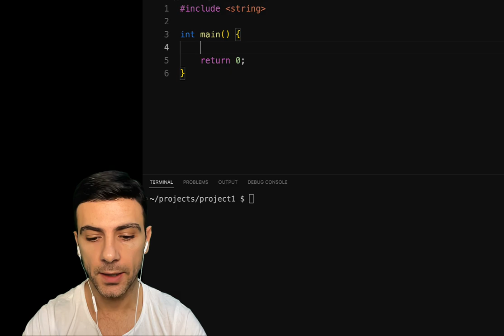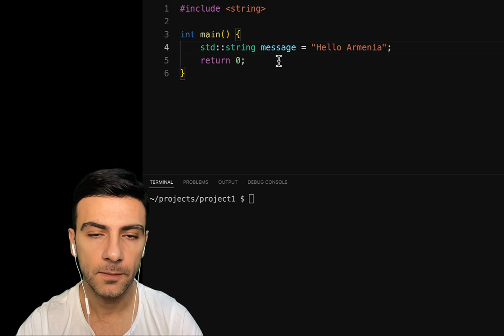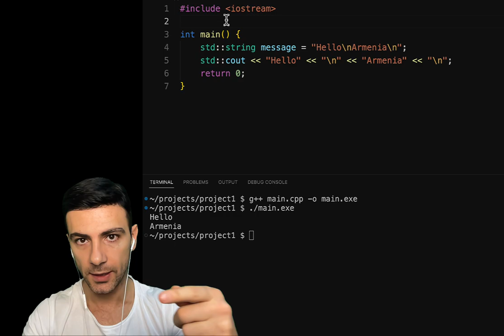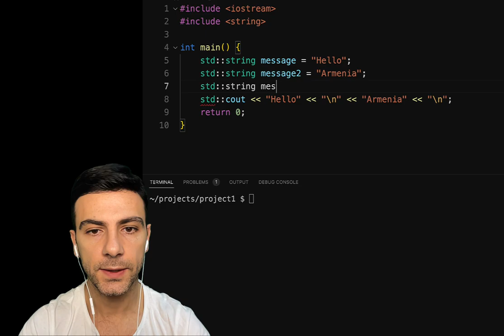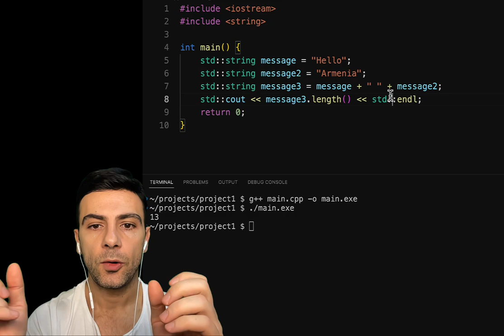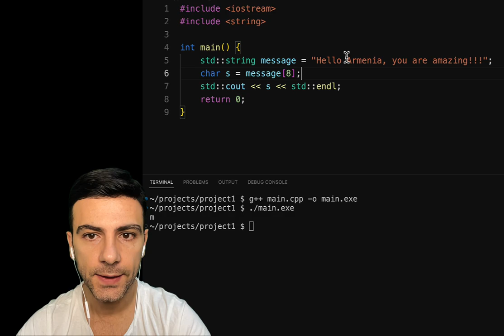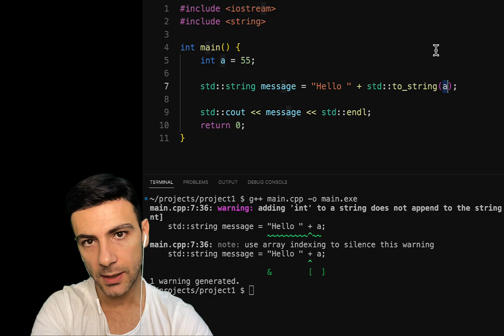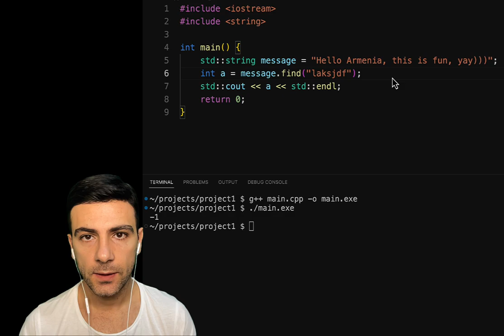C++ std::string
* Վահագն Վարդանյան
  * Վազգեն Հակոբջանյան
  * Արման Սուջոյան
  * Մարտին Միրաքյան
  * Տիգրան Գասպարյան
  * Բագրատ Դաբաղյան
  * Վահե Մոմջյան